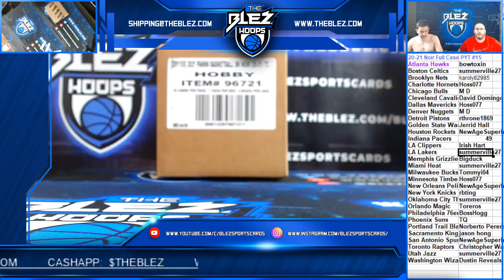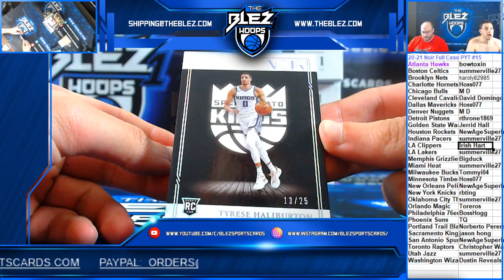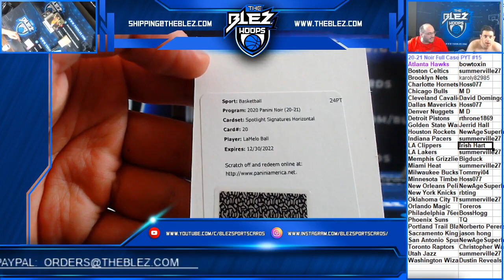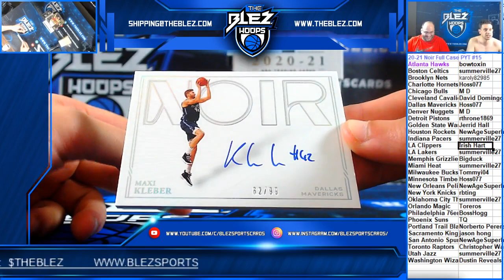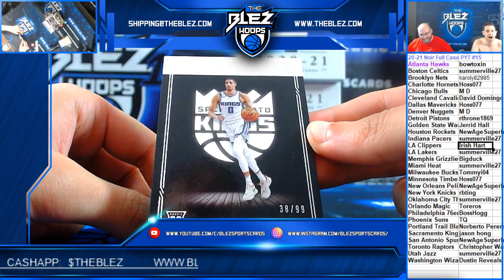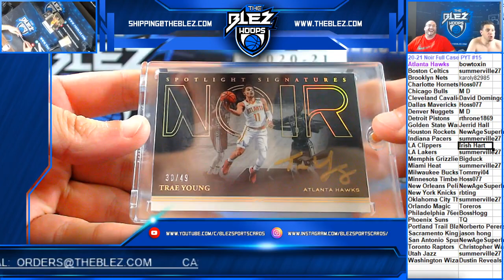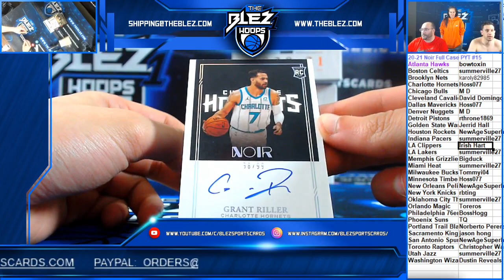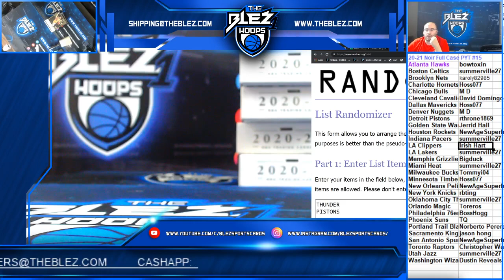2020 2021 Noir Basketball Full Case PYT #15